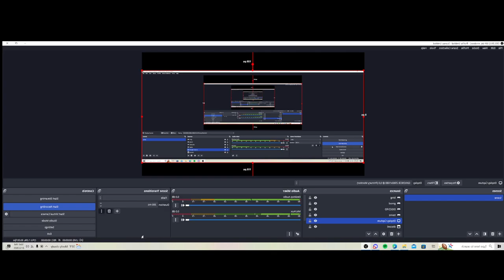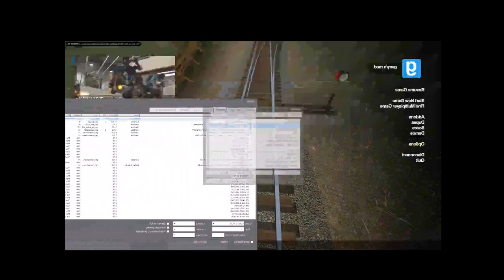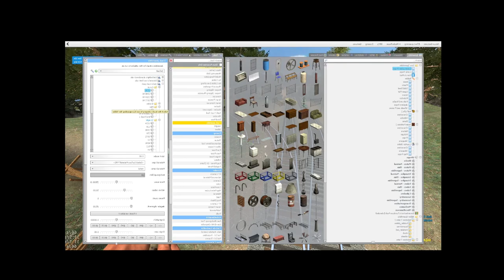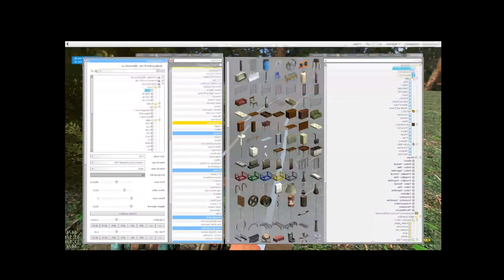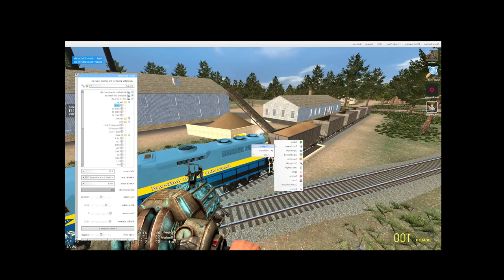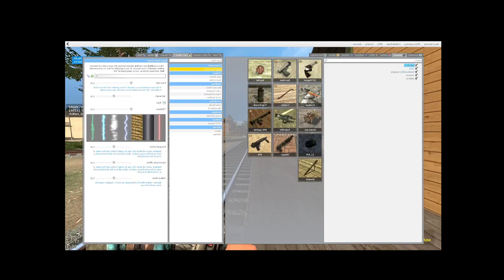Bluetick Rail-Link | Barking Seals (Ft. Sand Hoppers)